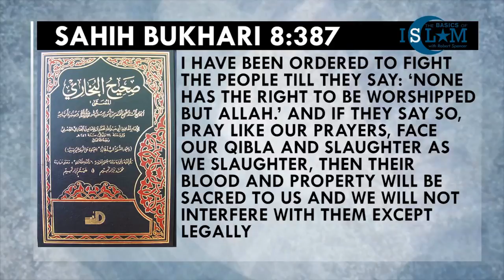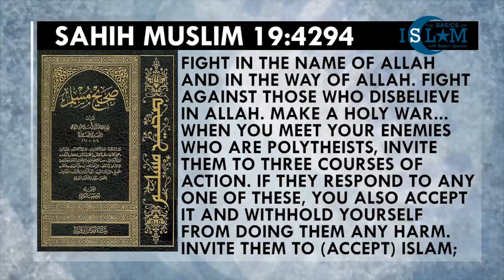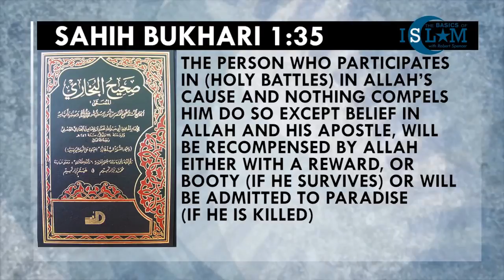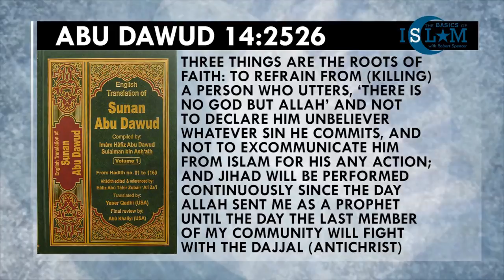Islam 101: Wasn't Muhammad Peaceful? (Robert Spencer)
=== Original Description ===

In this video, Robert Spencer answers the question: "Wasn't Muhammad Peaceful?"

Statistics of original video: 📅 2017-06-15  ⏱ 4:09  ▶ 28688  👍 1836  💬 188  🆔 WFQ4qAIKJy0